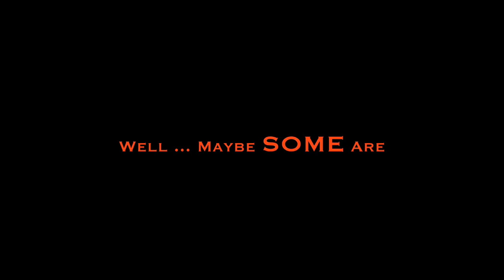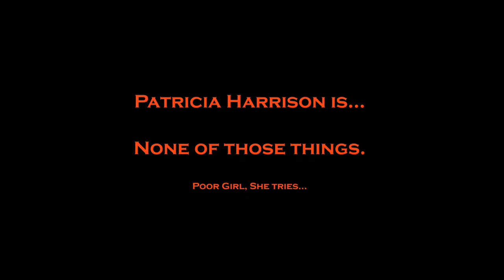Patricia Harrison Comedic Demo Reel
Actress Patricia Harrison proves that nutty girls need love, too.  She's classically trained but as unconventional as they come.